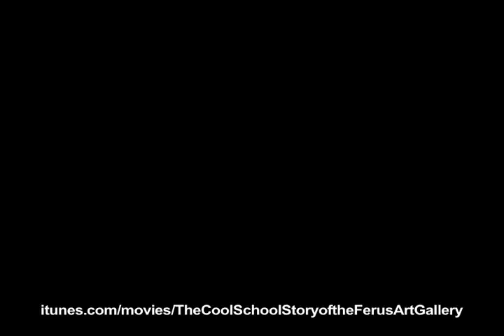The Cool School - Official Trailer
Now on iTunes How Los Angeles learned to love modern art. A lesson in how a few renegade artists built an art scene from scratch.